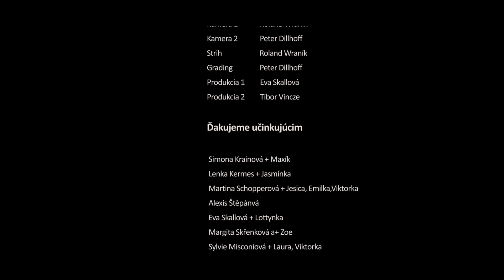Dara Rolins - Ďaleko mi neuleť (OFFICIAL CLIP)